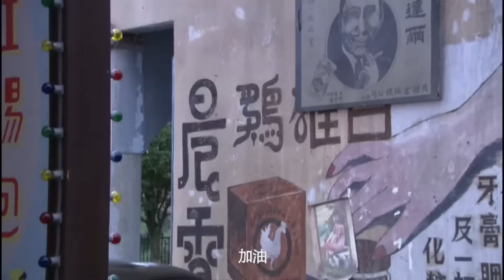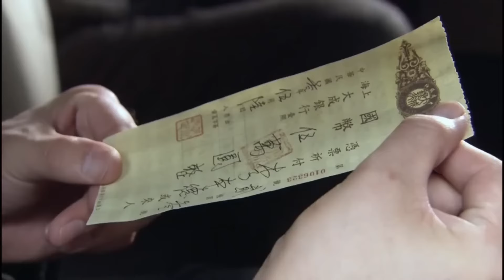MULTISUB古装电视剧【春棠欲醉29】 | 🎈男人忍辱负重入赘从商豪门，却被奸人设计娶错爱妻，悲愤之下全心从商，终成一代传奇首富🌈|主演：李沁、刘宇宁